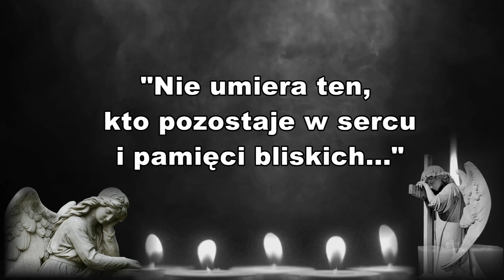Odeszli do wieczności w 2024 roku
Tradycyjnie przygotowaliśmy wspomnienie o znanych osobach z naszego regionu, które odeszły od nas w ciągu ostatnich 12 miesięcy. Pamiętając o nich, pozwólmy sobie na chwilę zadumy.